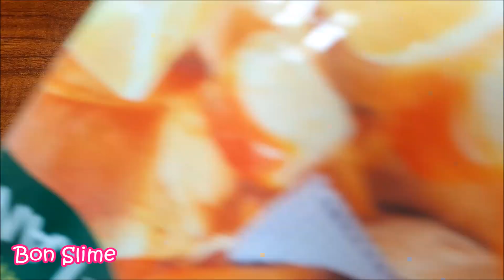Water Flour Fluffy Slime No Glue No Borax,Fluffy Slime Recipe No Glue